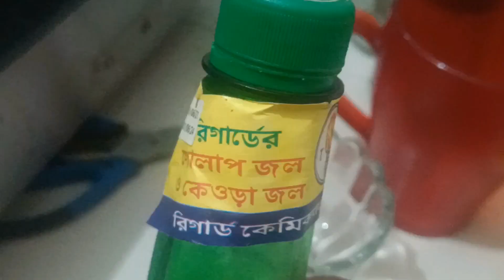এক কাপ গুরা দুধ দিয়ে হাফ কেজি গোলাবজাম বানালাম#golabjam recipe # How to meke sweets golabjam recipe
how to meke sweets golabjamun
sweet cream boiled
sweeet racipe
mithai recipe presented colourful
popular sweet recipes
shera radhuni
popular sweet recipes
Milk chocolate bombs
game ended

Kolkata mishti doi
how to meke sweets golabjam recipe at Bengal
Bangla Natok organised
Bangla ranna recipe
মিষ্টি বানানো রেসিপি
কালো জাম মিষ্টি বানানো রেসিপি
গোলাপজাম মিষ্টি রেসিপি
মিষ্টি রেসিপি দকানের মতো স্পেশাল থিওরি
সেরা রাধুনি নিউ এপিসোড